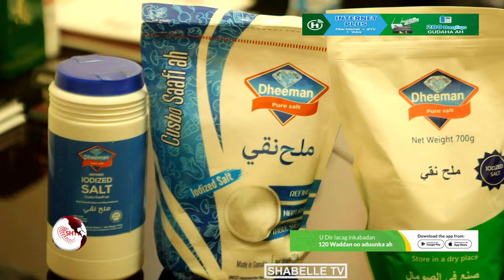Cusbo lagu warshadeeyay Galmudug oo loo dhoofinayo Canada iyo Yurub.